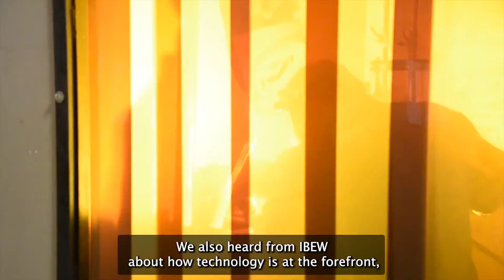Hohenstein: Skilled Workforce Needed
Pa. state Rep. Joe Hohenstein was able to tour four trade union schools with the Pa. House Democratic Policy Committee that are focused on giving students hands-on training for good paying construction, electrician, and HVAC jobs. He says that investments in infrastructure are coming and we're going to need skilled workers to fill these roles. He was happy to see these schools focused on transitioning old workers to new technologies, efficiency and environmental concerns, and diversity training ensuring that women and minorities are also involved.